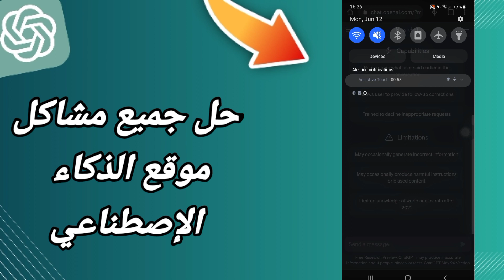كيفية طريقة حل جميع مشاكل موقع الذكاء الإصطناعي على موقع الذكاء الاصطناعي شات جي بي تي ChatGPT